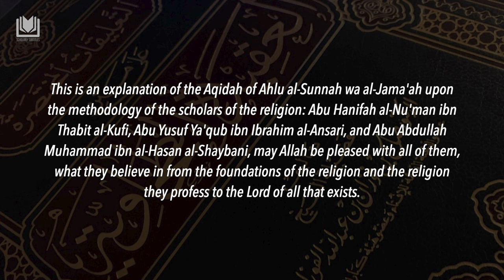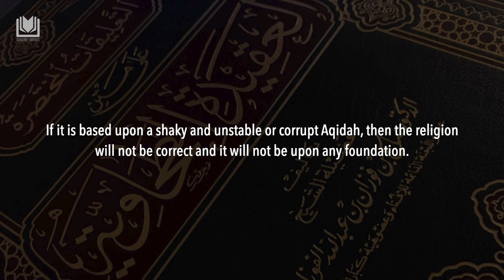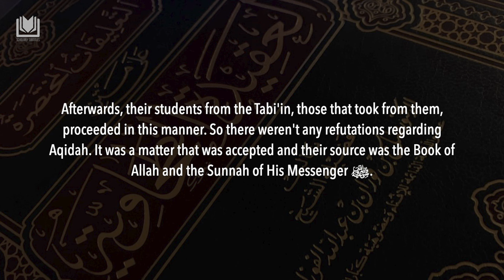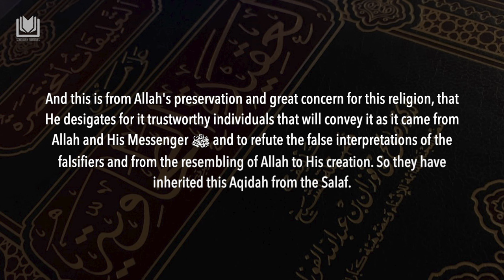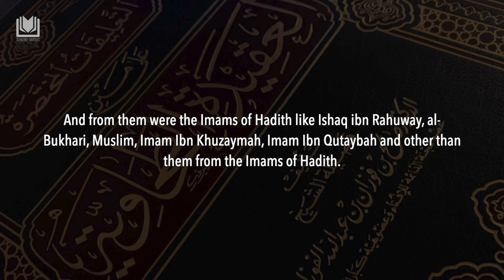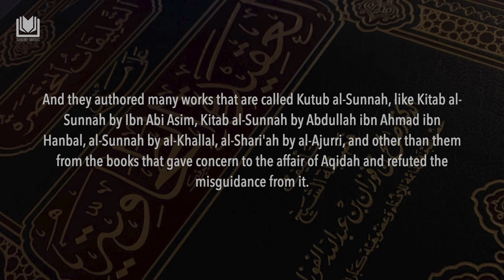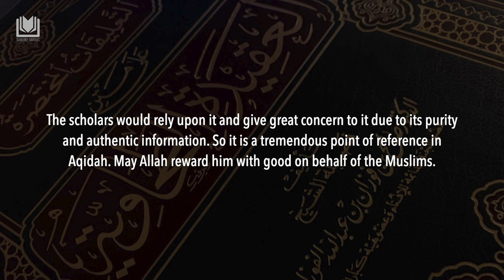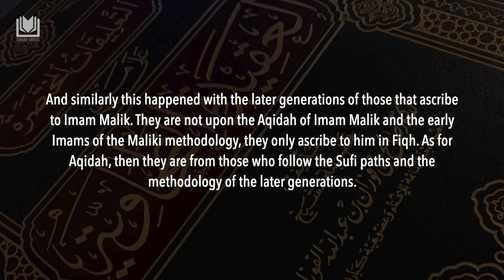[Introduction] al-Aqidah al-Tahawiyyah